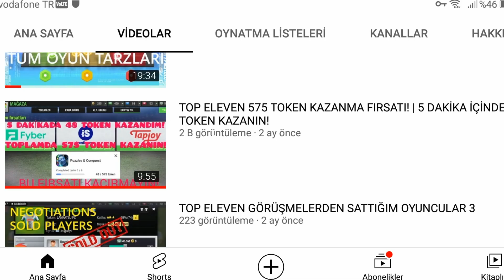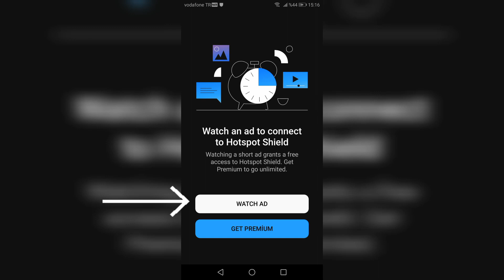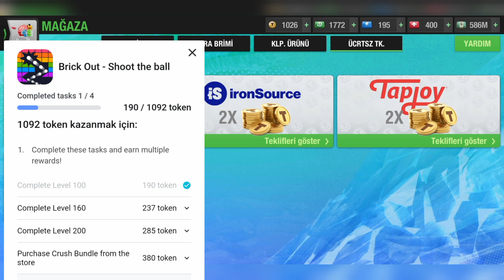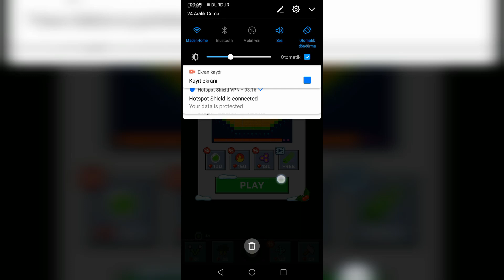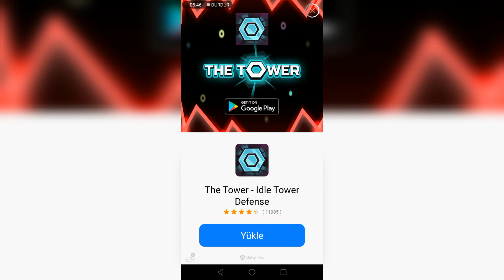Top Eleven 712 Token Kazanma Fırsatı! | 3 Saat İçinde 190 Token Kazandım. KOLAY TOKEN VEREN OYUN!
VPN kullanarak yurt dışına sunulan kolay ve yüksek token veren oyunları almayı gösteriyorum. Bu gösterdiğim oyundan 3 saat içerisinde 190 TOKEN aldım. 1-2 gün içinde 712 token kazanabilirsiniz. Totalde 712 token kazanabilirsiniz. Ne kadar sürede bitirdiğimi videonun altına sonradan ekleyeceğim, oradan da takip edebilirsiniz. X2 de varken alın, kaçırmayın!

BUNU KEISNLIKLE OKU!
Beyler toplam 712 tokeni kazandım. Ekran görüntüsü paylaştım instagramda.
Paylaşımlarımdan sonra seri bir şekilde sizde teklifi alın yapın.
2 GÜN SÜRDÜ.
MUTLAKA OKU BURAYI!
1-Oyunda orta kısımdaki yuvarlak halkanızda sarı renkte bir elektrik işareti çıkar. Çıktığı zaman üstüne bastığınızda devreye girer ve vurduğunuz kutuların çevresindeki kutulara da hasar verir. Mutlaka kullanın onu.
2- Oyun her 10 levele bir kere size (x3 rewards) yazısı gösterir, bu yazıya tıklayın 75 elmas veriyor.
3- Her 10 levelde aldığınız elmaları biriktirin, bazı bölümlerde takılabilir, zorlanabilirsiniz. Bu biriktireceğiniz elmasları takılacağınız bölümleri geçmek için kullanın! Bunu kesinlikle yapın ki hızlı bitirin oyunu.
Videoyu tamamen izleyin, yanlış görev alan var, yanlış oyunu oynayıp oynayan var, emeğinize yazık etmeyin, videoda ki talimatları izleyin. Son olarak vpn ücretsizdir. İlk defa yükleyenlerden kayıt isteyebilir. Mail adresi ve şifre belirleyip kaydolun, kesinlikle ücretsizdir! Ücretli herhangi birşey satın alma yapmayın. Oyunu oynayıp 712 tokeni alan arkadaşlarımız da var aramızda yorumlarda görürsünüz. Hiç biri ücretli birşey satın aldığını söylediklerini göremezsiniz. Hepsi videoyu anlayarak sardırmadan izleyip kazandı. 712 token az buz token değil, 5 dakikanızı ayırmalı ve talimatlara uymalısınız.